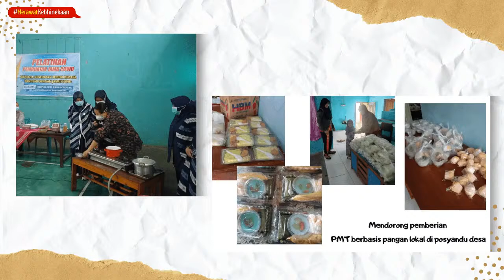MATIKAN LAMPU 60 MENIT AGAR BUMI BERISTIRAHAT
Perubahan iklim berupa perubahan suhu dan pola cuaca dalam jangka panjang terjadi secara alami, antara lain variasi siklus matahari. Akan tetapi kegiatan manusia sejak 1800 menjadi penyebab utamanya, yakni pembakaran bahan bakar fosil, seperti batu bara, minyak dan gas. Akibatnya,  terjadi kekeringan yang hebat, kelangkaan air, kebakaran yang hebat, naiknya permukaan air laut, banjir, pencairan es kutub, badai dahsyat dan penurunan keanekaragaman hayati (un.org). Menurut catatan BNPB, tahun ini Sumatera Barat merupakan provinsi yang paling banyak terdampak bencana alam, tanah longsor dan banjir. Total ada 12 kabupaten/kota yang terdampak. Di Jawa Tengah bulan Maret 2024, sejumlah wilayah terendam air, baik di kota maupun di kabupaten Pekalongan, Demak, Kudus, Pati dan jalur pantai utara. Di Semarang, air menggenangi stasiun Tawang dengan  ketinggian lebih dari 50 cm. di DKI Jakarta, 16 RT terendam air.

Peristiwa-peristiwa itu belum tentu menyadarkan warga Indonesia yang memiliki aneka kekayaan alam tentang bahaya perubahan iklim. Penggundulan hutan, penggunaan  batu  bara, minyak dan gas terus berlangsung. Salah satu cara membangun kesadaran warga dunia adalah dengan menyelenggarakan Earth Hour. Sebuah  gerakan global mengajak individu, komunitas, pengusaha dan pemerintah untuk memberikan sumbangan dalam mitigasi perubahan iklim secara simbolis dengan gerakan mematikan lampu dan alat elektronik selama 60 menit  pada pukul 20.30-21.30 setiap Sabtu pekan terakhir bulan Maret. Tahun ini diselenggarakan Sabtu 23 Maret. Tahun lalu, dibarengi kegiatan pendukung di 33 kota, dengan penanaman bibit mangrove, pembersihan pantai, sosialisasi perubahan gaya hidup, pendidikan lingkungan di sekolah dan kampus (wwf.id).

Seberapa tinggikah kesadaran kita akan dampak buruk perubahan iklim? Apa saja dampak buruk bagi kesehatan? Bagaimana pengalaman para aktivis lingkungan? Bagaimana peran Tim Kerja Laudato ‘Si? Bagaimana peran anak muda?

Simak LiveTalkshow MerawatKebhinekaan KatolikanaTV dipandu oleh Lukas Ispandriarno.

Narasumber:
- Bernadete Eko Rahayuningsih (Apoteker, Peramu Jamu & Pangan Lokal)
- Kristien Yuliarti (Owner Omah Hijau & Ketua Bidang Pelayanan Paroki)
- AV Christian Firmansyah (Tim Kerja Laudato 'Si Indonesia)

Kamis, 21 Maret 2024 | Pukul 20.00 WIB